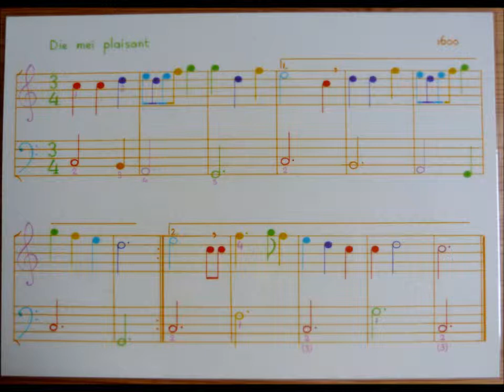Leonoor speelt Die mei plaisant op piano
Die mei plaisant (1600) is muziek uit de renaissance. kun je meer lezen over ons, onze muziek en onze instrumenten.

Leonoor speelt muziek uit de renaissance (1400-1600) op de piano, als voorbeeld bij pianolessen via internet. Zij heeft 40 jaar ervaring met muziek. Het is niet gemakkelijk om klassieke muziek te vinden die eenvoudig is en mooi klinkt. Mensen die piano willen spelen maar niet weten welke muziek ze kunnen spelen, kunnen nu beginnen. Leonoor speelt met haar ogen dicht om goed te kunnen voelen en luisteren. Als je muziek uit je hoofd leert, kun je meer met rust en concentratie bezig zijn, dat helpt mee om ervoor te zorgen dat het ook als je oefent fijn is voor anderen om te luisteren.

Leonoor heeft bedacht om met gekleurde noten te werken, maar anders dan de bestaande methoden. In één stuk heeft elke zelfde noot dezelfde kleur, in een ander stuk zijn het weer andere kleuren, zodat je geen kleuren leest lezen, maar noten blijft lezen. De muziek met gekleurde noten is met de hand getekend en spreekt ook kinderen bijzonder aan. Vingerzettingen zijn essentieel om muziek ook in het motorisch geheugen te krijgen, daarom heeft. Leonoor er voor de piano vingerzettingen bij gezet.De muziek, met of zonder vingerzettingen en de cd zijn te bestellen, zie onze op de pagina's lesmateriaal en muziek.

Muziek uit de renaissance is oorspronkelijk geschreven voor clavecimbel, spinet of renaissance harp, voorlopers van de piano. Je kunt de 2-stemmige stukken ook op twee melodie instrumenten spelen. De rechterhand van de piano of clavecimbel speel je dan op een hoog klinkend instrument en de linkerhand op een laag klinkend instrument, bijvoorbeeld viool en cello, of  sopraanblokfluit en basblokfluit.

In de renaissance werd op deze instrumenten gespeeld:
- blaasinstrumenten zoals blokfluit, renaissance fluit, zink, dulciaan, trombone
- tokkelinstrumenten zoals luit, gitaar, harp
- strijkinstrumenten zoals viola da gamba, viool, cello.

Die mei plaisant (1600) is music from the renaissance. You can read more about us on our

Leonoor plays music from the renaissance (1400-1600) on the piano, as an example for the piano lessons via internet, Leonoor has had 40 years of experience with music. It's not easy  to find  classical music which is simple and which sounds beautiful. Leonoor is playing the piano with her eyes closed to be able to feel and to hear well what she's doing. She finds it important to play with rest and concentration, so that it's also nice for somebody else to listen, even when you practise. People who would like to play the piano but don't know which music they can play, can start now.

At the end of this video you can see the notes, drawn with a pencil. Leonoor developed a method with coloured notes, different from other methods with cored notes. In one piece every same note has the same colour. In another piece there are other colours again, so that you don't learn to read colours, but  remains reading notes. The music looks, as opposed to the common black notes, very colourful and also appeals to children very much.

Leonoor added fingerings. Fingerings are essential to be able to come to rest and concentration, to get the music also in your motorial memory of your fingers and body. You can order the music (with or without fingerings) and cd, see our websit at the subject lesmateriaal (teaching materials) and muziek (music).

This music from the renaissance is originally written for harpsichord, virginal or renaissance harp, predecessors of the piano. You can also play this music on two melody instruments. Then you play the right hand of the piano or harpsichord on a high sounding instrument and the left hand you play on a low sounding instrument, for example a viol and a violincello, or a treble recorder and a bass  recorder.

In the renaissance these instruments were played upon:
- wind instruments like the recorder, renaissance flute, cornett (or zink), dulcian (or curtal), trombone
- plucked instruments like the lute, guitar, harp
- stringed instruments like the viola da gamba, viol, violincello.